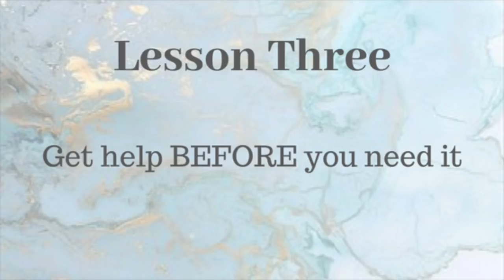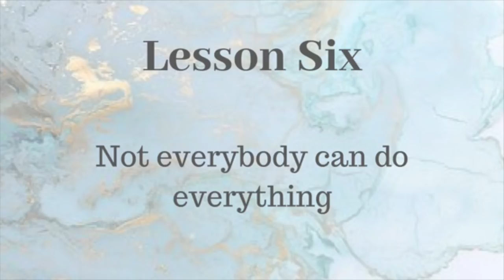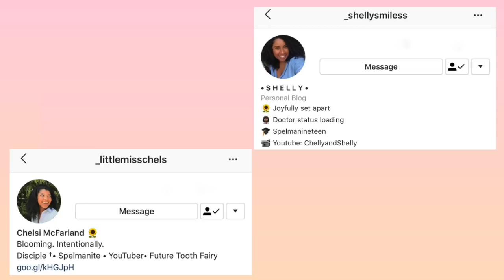EIGHT Things I Learned in College | Spelman Youtubers Collab!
Back with the real! Here are the eight biggest lessons I've learned since being in college! I'm so excited to be a part of this collab and since we've been gone so long I felt I owed you some honesty.

Also if you read these captions comment "COLLEGE"

Social Media

About Us

Just two curly-headed, Jesus-loving, best friends sharing our struggles and lessons learned from our journeys to follow God’s plans for our lives. Chelsi is originally from Houston, Texas and her passions include self-care, black hair, and teaching others to thrive. Shelly is originally from PG County, Maryland (by way of Jamaica!) and her passions include health care, body positivity, and traveling the world. ChellyandShelly started their YouTube channel on a whim during their freshman year at Spelman College and have loved using it as a way to capture their creativity and be a light to others.

Theme song:
Queen’s Speech Pt. 4 by Lady Leshurr